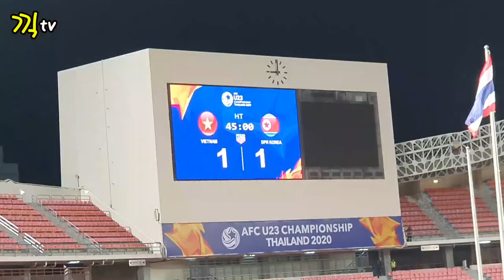AFC U23 DAY9 🇻🇳VIETNAM 1:2 N.KOREA 박항서호 8강진출 실패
정말 아쉽네요~
2점으로만 이겼으면 8강전을 대한민국과 경기를 했을텐데..
정말 아쉽습니다~

GIGtv지민이의 O2 massage & nail 샵도 많이 이용해주세요~
02 msaage & nail dnlclwleh